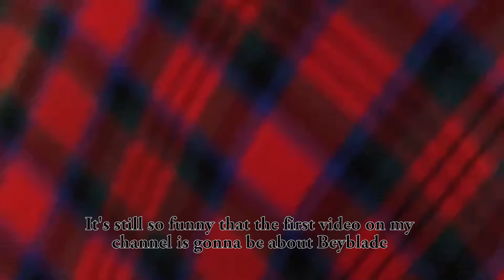Let's talk Beyblade (1/4) mostly g-rev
Me and my cousin finally watched Beyblade G-revolution for the first time in our lives. We loved Beyblade as kids but how is the show holding up?
In this first part we talk generally about Beyblade and the era it debuted in, highs and lows of G-revolution and the best episodes from that seasons + lots of other stuff.

It's gonna be in four parts because I'm scared my old computer won't tolerate any longer videos to render and/or be uploaded, I'm sorry I'm poor.